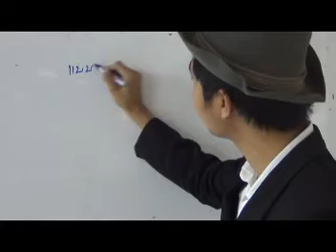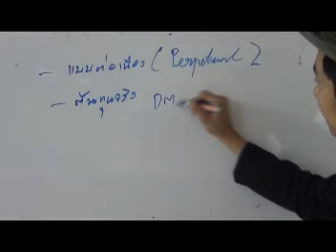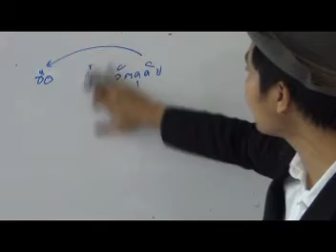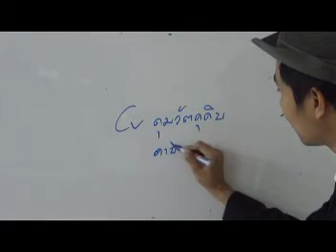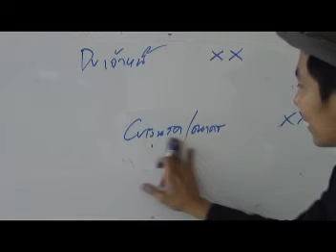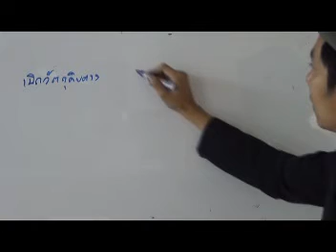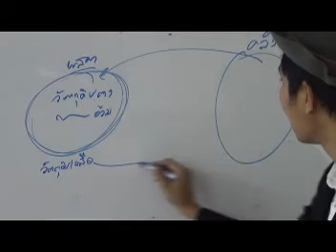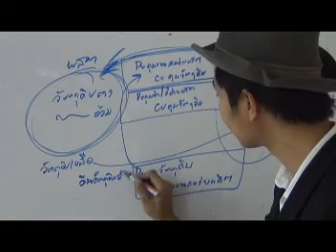บทที่ 2 ต้นทุน : วิธีการบัญชีต้นทุนในระบบการผลิต 5/10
สอนการบัญชีต้นทุน 1(Cost Accounting I) ผู้เขียน รศ.เบญจมาศ  อภิสิทธิ์ภิญโญ  ตรงตามหลักสูตรของสำนักงานคณะกรรมการการอาชีวศึกษา ระดับ ปวส.  โดย อ.มานพ  สีเหลือง สถาบันYellowการบัญชี